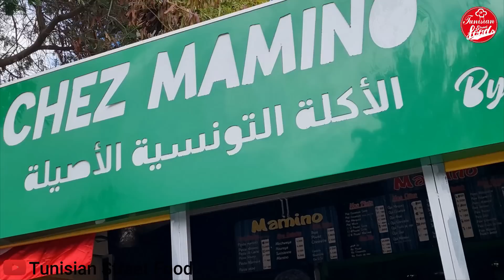الاكلات التونسية الاصيلة عند مامينو إريانة الجزء 1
Localisation et adresse : Chez Mamino
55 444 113